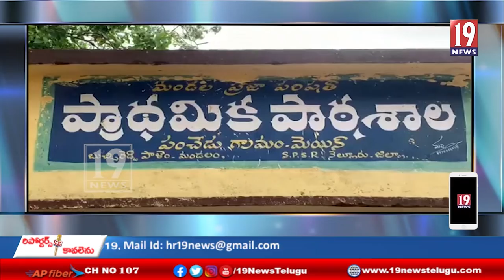నాణ్యమైన చదువుతో పేదరికం పోతుంది.... వవ్వేరు కో ఆపరేటివ్ బ్యాంక్ చైర్మన్ సూరా శ్రీనివాసులు రెడ్డి